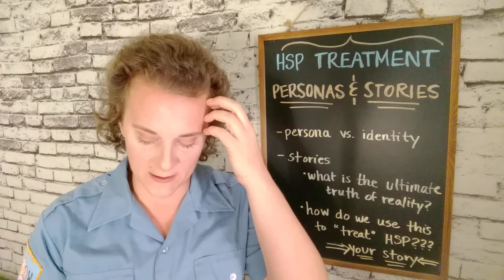Highly Sensitive Person Treatment - Part 2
The second part of this video gets deeper into how we change on an identity level using the power of persona and story. It really can be this easy and I'll provide three direct ways to start using this knowledge TODAY to shift your sensitivity!!!

🔥 Unlock your FREE training video series on how to transcend your sensitivity. Includes my best tool for emotional regulation!

🚨About: This video is designed to give viewers a big picture perspective of change on an identity level and three ways to go about making that change.